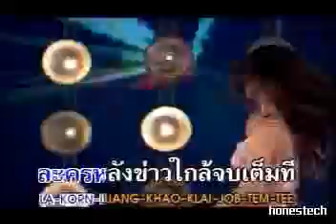ฮัลโหล คิดถึง - ดวงตา คงทอง